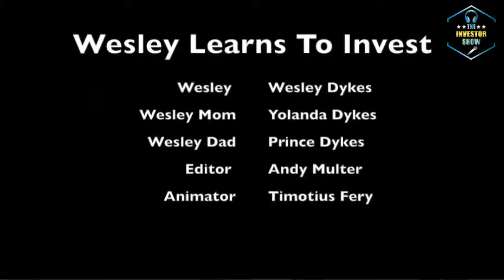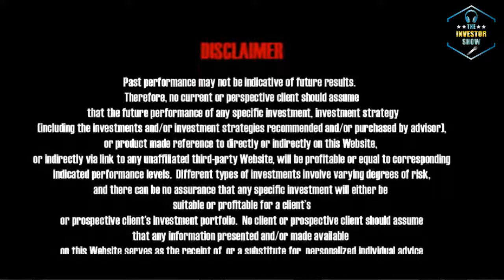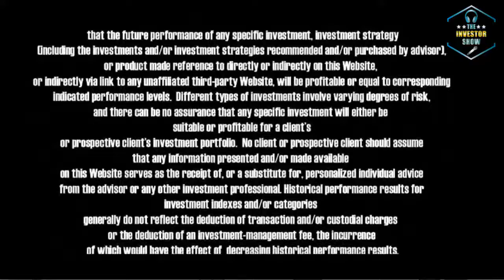Wesley Learns to Invest the cartoon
The cartoon from the from the worlds first investment book for children self published 2015  "Wesley Learns to Invest" by Prince and Wesley Dykes